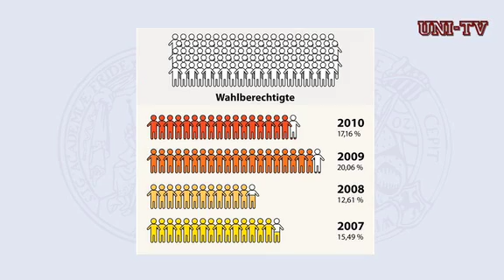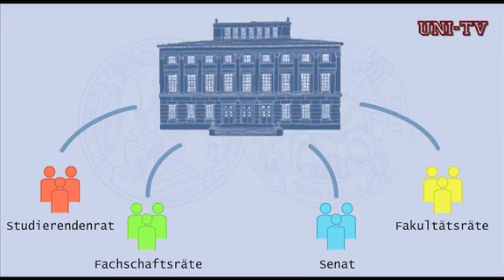24.Sendung - Uniwahl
Großes Wahljahr an der Martin-Luther-Universität - kleine Wahlbeteiligung. Warum eigentlich?